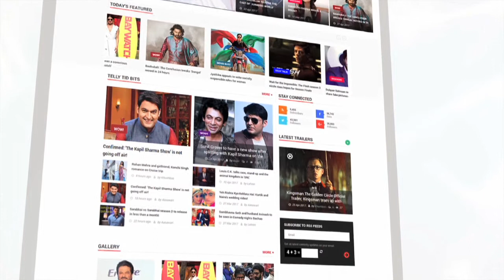Jose Mourinho Lets £89M Star Paul Pogba Leave Manchester United